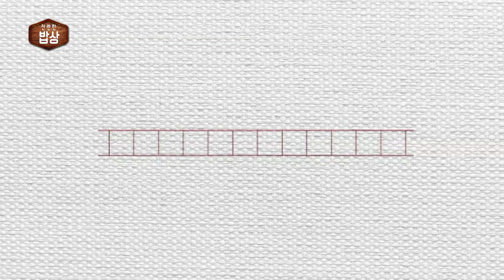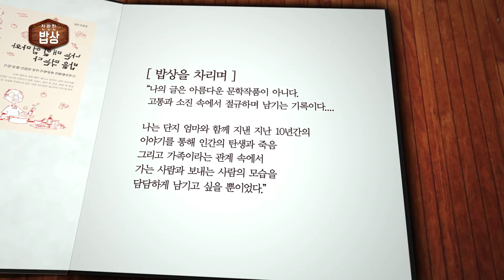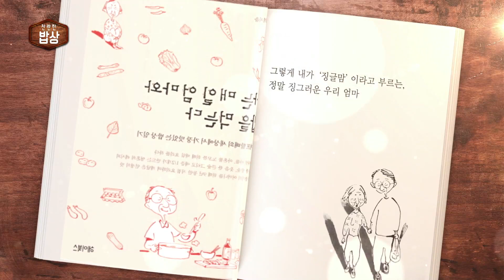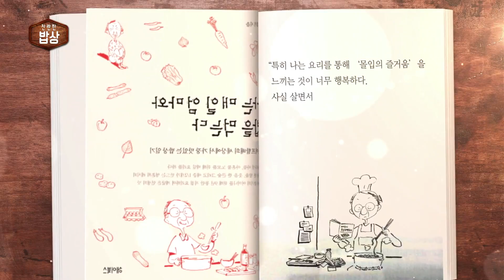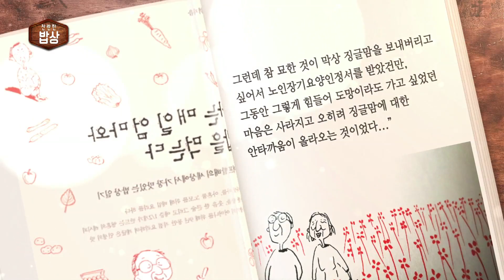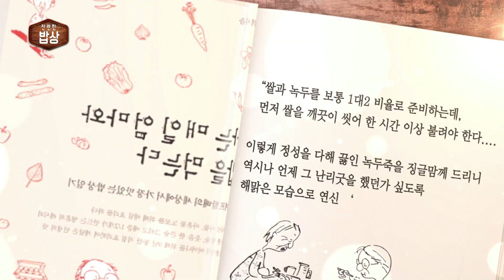[찬란한 밥상 5회] 미식의 서재 - 나는 매일 엄마와 밥을 먹는다/정성기 작가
찬란한 밥상 5회  - 미식의 서재
*정성기 작가(나는 매일 엄마와 밥을 먹는다 저자/요리 잘 만들어주는 스머프 할배)

▶여수mbc prime 채널 구독! 좋아요! 눌러 주세요^^